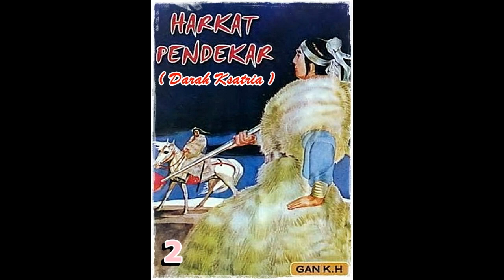Seri Cerita Silat Harkat Ksatria Berdarah Jilid 2